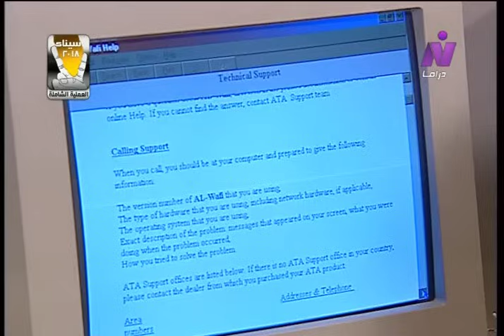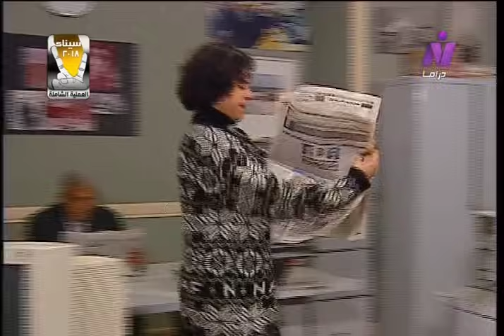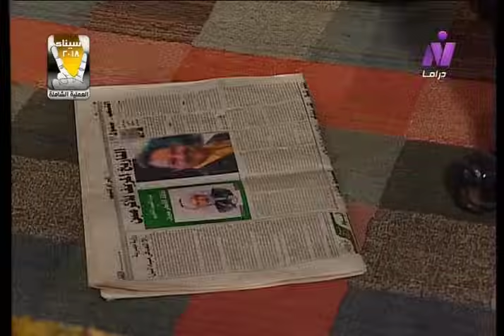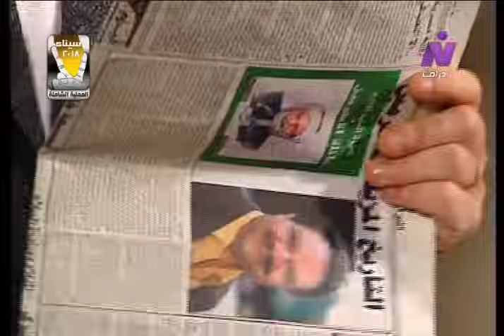للعدالة وجوه كثيرة ׀ يحيى الفخراني – دلال عبد العزيز ׀ الحلقة 26 من 28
قصة وسيناريو وحوار: مجدي صابر
تأليف الأغنية: عماد حسن
الألحان والموسيقى التصويرية: ياسر عبد الرحمن
المنتج الفني: مدحت زكي
إخراج: محمد فاضل

بطولة:
الأطفال:
محمود العربي - أحمد سمير - سارة معوض.

المنتج المنفذ: كنج توت للإنتاج الإعلامي
عصام شعبان